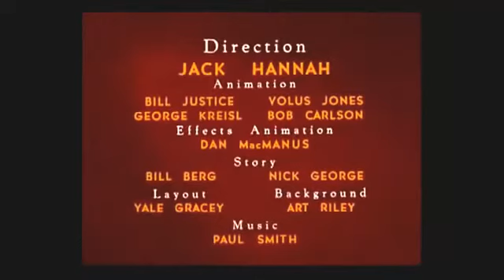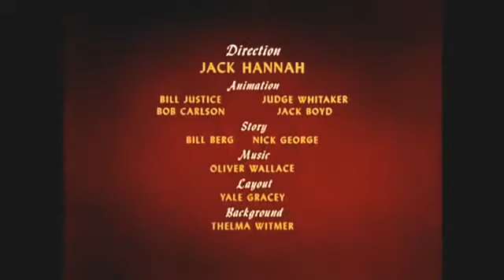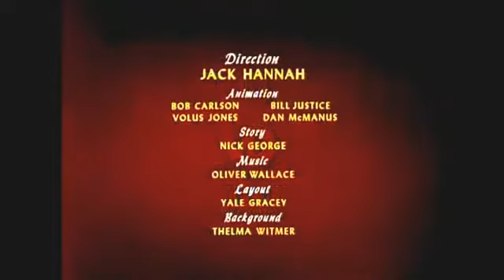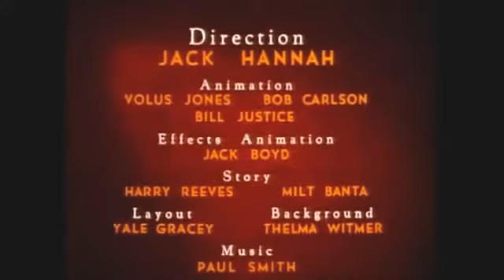Donald Duck _ Chip And Dale Cartoons Full Episodes Part VII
Donald Duck Cartoons - Cartoons fun for children - Cartoons best in the world
Donald's Gold Mine
Donald's Garden
Donald's Dream Voice
Donald's Double Trouble
Donald's Better Self
Donald's Dog Laundry
Donald's Crime
Donald's Cousin Gus
Donald's Camera
Donald Gets Drafted
Chip an' Dale
Donald Duck and the Gorilla
The Greener Yard
Out On A Limb
The Riveter
Goofy Mickey Mouse Donald Duck Cartoon Compilation
Mickey Mouse and Pluto Cartoon Compilation Episodes
Donald Duck - Donald Duck Cartoon Collection 2 HD
Donald Duck Chip and Dale Mickey Mouse Cartoon Compilation
Mickey Mouse | Mickey Mouse Cartoon Collection 4 Episodes
Donald Duck Cartoon Collection - Right Wing Radio Duck and Bee At The Beach
Mickey Mouse Chip and Dale Donald Duck Cartoon Collection HD
Chip and Dale Donald Duck Cartoon Collection HD
Goofy - Goofy Cartoon Collection HD
Donald Duck | Donald Duck Cartoon Compilation